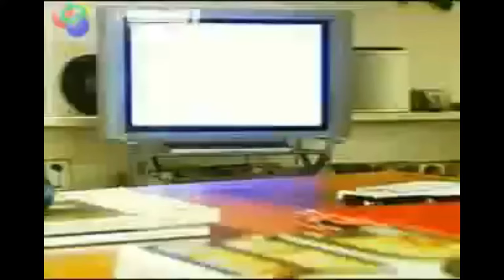E ASSIM ERA A VIDA DE CLODOVIL ESTILISTA E DEPUTADO FERDERAL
COMO GANHAR DINHEIRO EM CASA PELO CELULAR LINK ABAIXO

FALA CURIOSOS MAIS UMA SIMPLE HOMENAGEM AO GRANDE E INSEQUECIVEL CLODOVIL ESTILISTA E DEPUTADO FEDERAL.

FALA CURIOSOS BLZ SE VOCE GOSTA DESSE TRABALHO SIMPLES E HUMILDE PUDER ME AJUDAR FAZENDO UMA DOAÇÃO DE QUALQUER VALOR PRO MEU CANAL CRESCER AGRADEÇO QUE DEUS TE ABENÇOE OBRIGADO.
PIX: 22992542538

GALERA TORNE-SE UM APOIADOR DESSE CANAL DESPOSITANDO QUALQUER VAALOR NA MINHA CONTA QUERO INVESTIR NO MEU TRABALHO OBRIGADO A TODOS NAO SE SINTAM OBRIGADOS DEUS TE ABENÇOE MUITO
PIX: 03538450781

GALERA ESSE ´PE O MEU INSTAGRAM DO CANAL BLZ